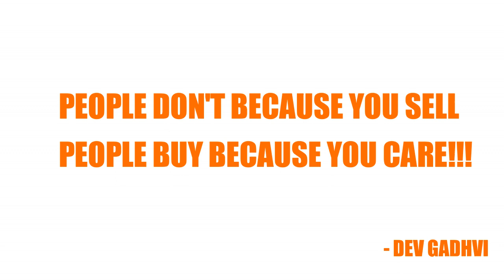How to Build Rapport with Anyone in Sales - Cold Calling Techniques // Dev Gadhvi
How do you grab someone's attention in cold calling?

How do you build rapport in cold calling?

Learn this simple technique to build a rapport with a prospect during the cold call

I Replied, I love your mustaches
and the deal closed..
Wonder How???

I am Dev Gadhvi and I am on a Mission to Transform 1 Billion Lives on this Planet

'Don't Be An Entrepreneur, Be A Passionpreneur' Dev Gadhvi shares his journey of becoming an entrepreneur and the entrepreneur mindset which helped him to be passionate enough to go from earning Rs.6500/month to earning Rs. 3,50,000/month.